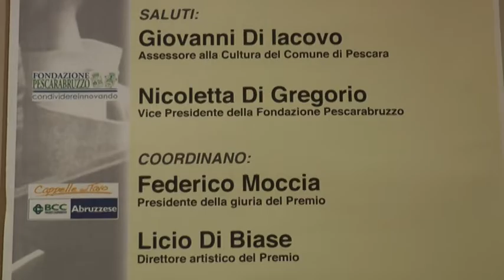Al Premio d'Annunzio presente Federico Moccia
Al Premio d'Annunzio che si è tenuto a Pescara è intervenuto anche lo scrittore Federico Moccia. Premiato Vecchioni